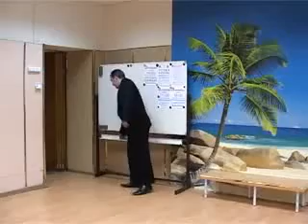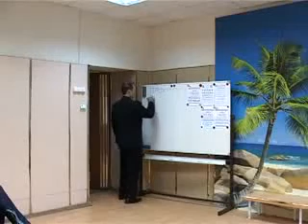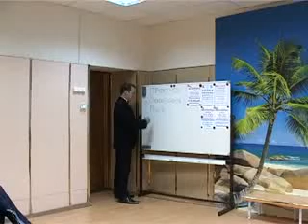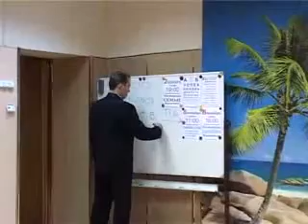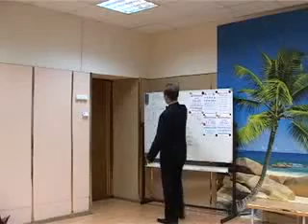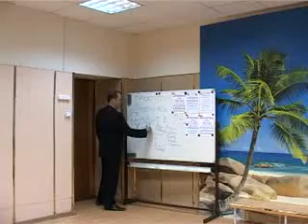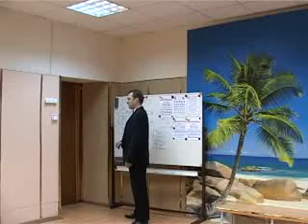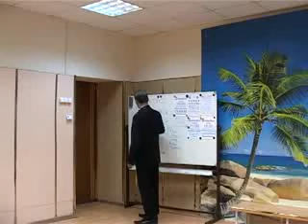Норбеков Дименшин Мастерская семьи часть 1 из 5 (Alex)